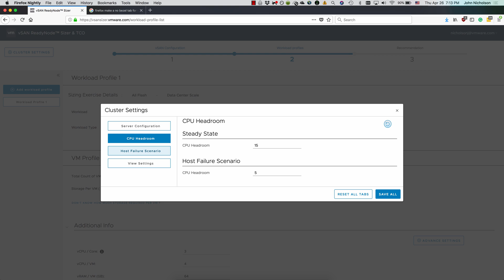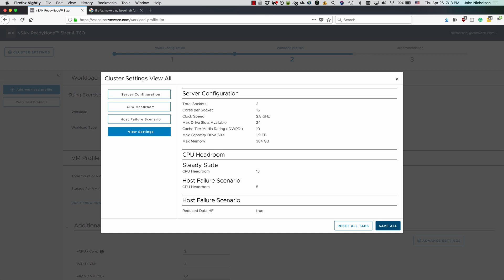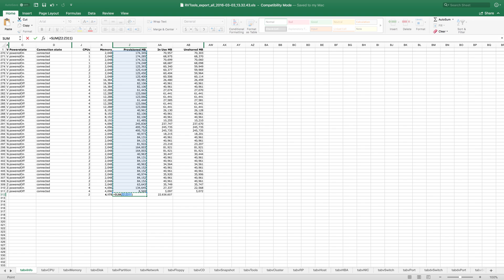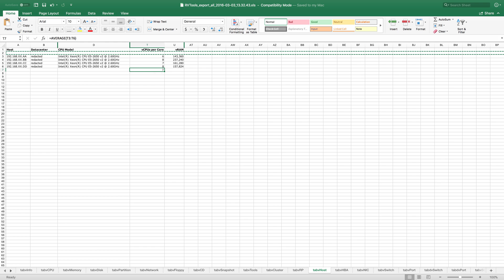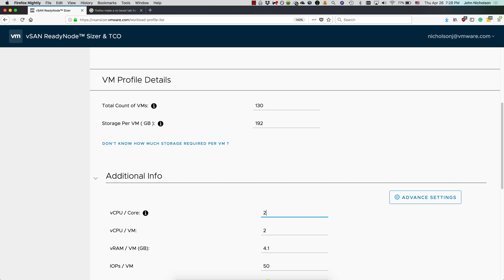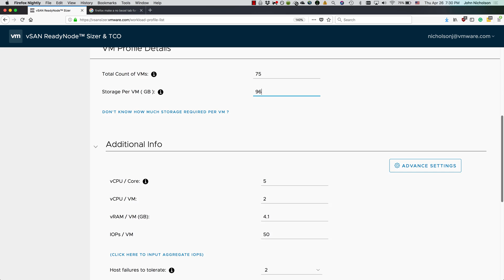How to use the vSAN ReadyNode™ Sizer & TCO Tool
A quick run through of how to use the Sizing tool. In this example I bring in information from a RVtools Export.
Note this was done on April 26th 2018, and this tool will see updates and improvements. Check out StorageHub.VMware.com for more vSAN sizing and information.